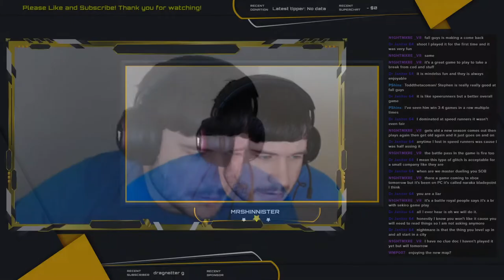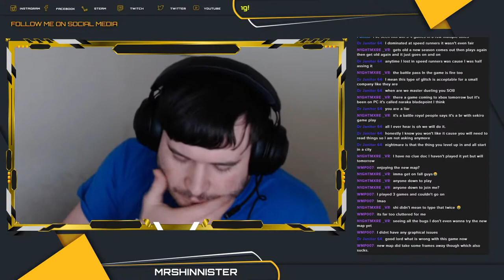New Warzone Map! Exploring Fortune's Keep!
New Call of Duty Map! Fortune's Keep in Warzone!!